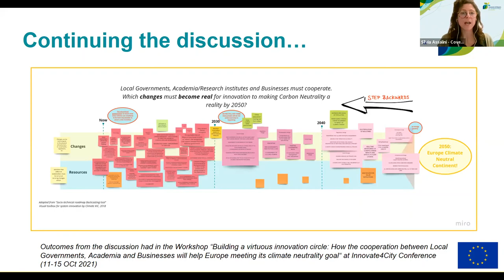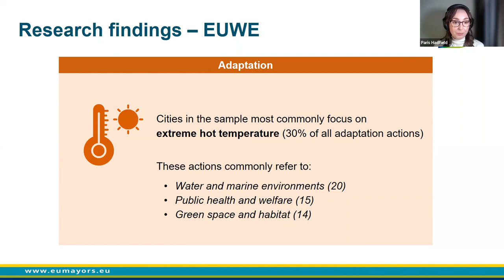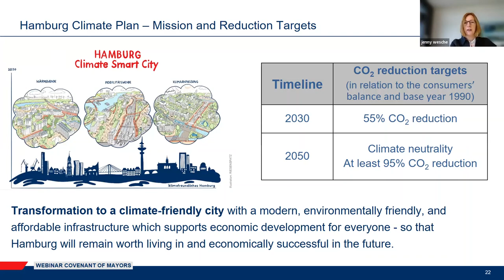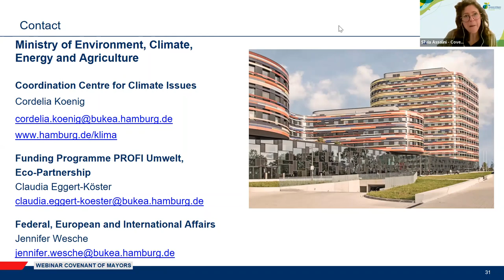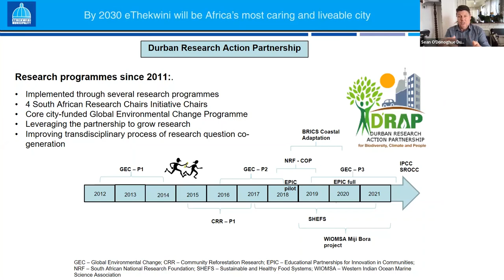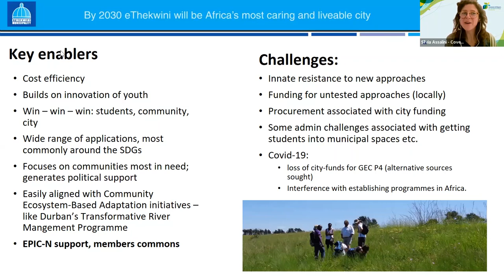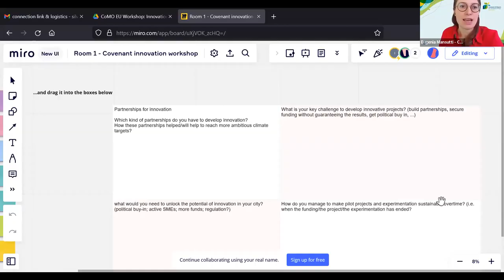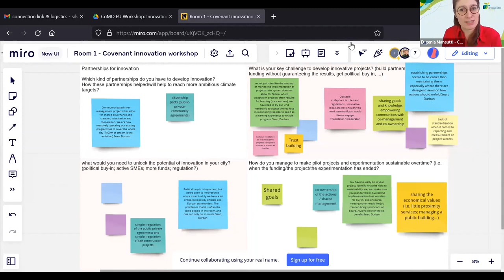Leveraging the potential of local innovation - Covenant cities showing the way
Cities play a key role in creating a supportive ecosystem for technology, innovation, learning, and knowledge by bringing together citizens and different partners from universities and research institutes to local businesses and SMEs. In this workshop, we focused on how Covenant signatories are leveraging on this potential and creating their own innovation ecosystems for the climate and energy transition.